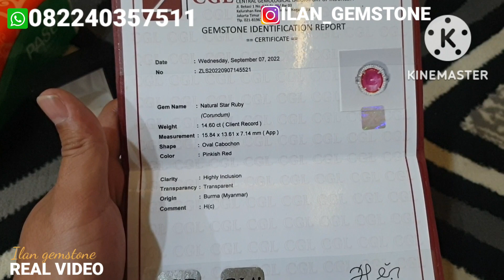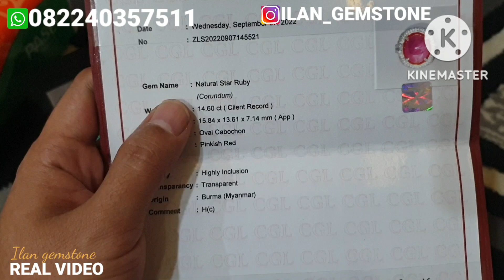Zamrud colombia kristal kualitas sultan super mewah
Setiap barang yang dijual di ILAN GEMSTONE adalah barang pilihan"

Selain menjual berbagai batu mulia ilan gemstone juga menerima pesanan cincin micro setting custom dengan kualitas dan kerapihan terbaik, bahan perak maupun emas.

pemesanan:
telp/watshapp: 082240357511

*tidak menggunakan nomor lain selain nomor diatas.
*tidak menggunakan rekening lain, selain rekening BANK BCA atas nama (ilan jaelani dahlan).